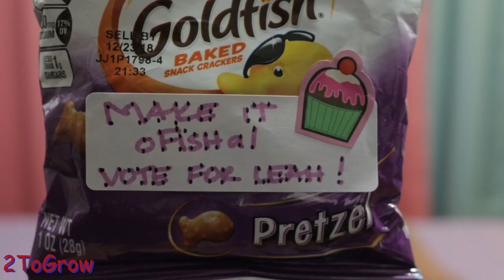I WON 4TH GRADE STUDENT COUNCIL CAMPAIGN SPEECH AT SCHOOL! LEAH WON! USE THESE CAMPAIGN SPEECH IDEAS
So Leah decided to run for student council in her 4th grade class! She needed a short, simple and effective speech and this is what she cam up with! Great simple ideas if you want to run for student council for any grade!